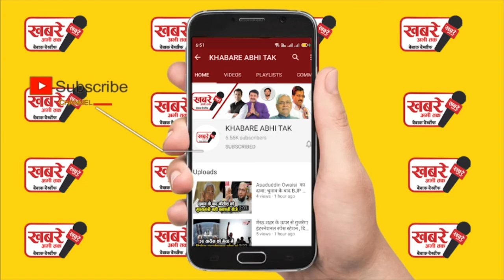राहुल गांधी का PM मोदी पर जोरदार हमला, बोले सिस्टम फेल हो गया है, अब जन की बात करिए